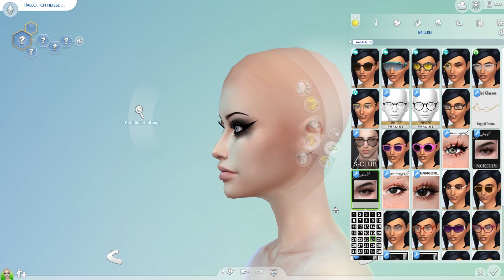Es geht weiter! | 33 Tage CAS Challenge | Tag 5 | Doris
Die 33 Tage Create A Sim Challenge geht endlich weiter! 4 Monate ist es schon her..

EA-ID:
♥ DorieSims

♥Schnitt: DaVinci Resolve
♥Thumbnail: ProCreate
♥Mikrofon: HyperX Quadcast

Danke für alles, I love u ♥